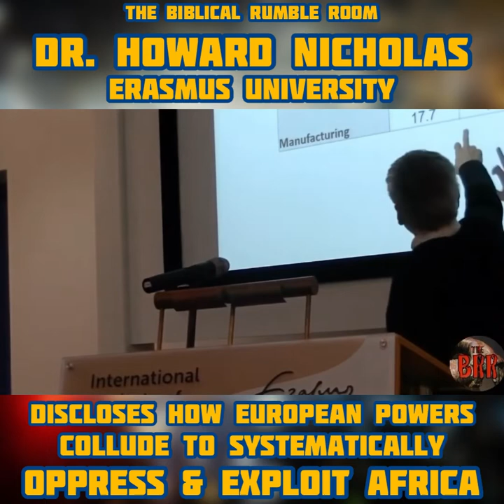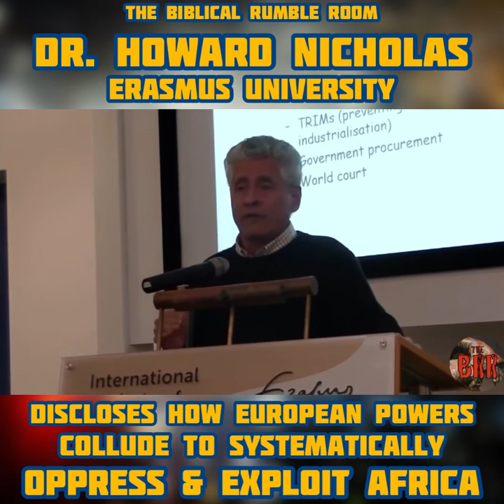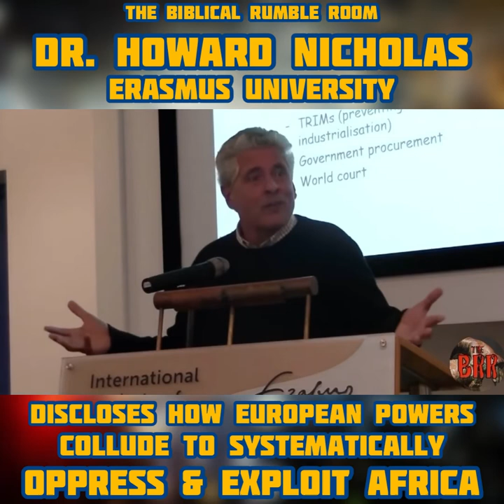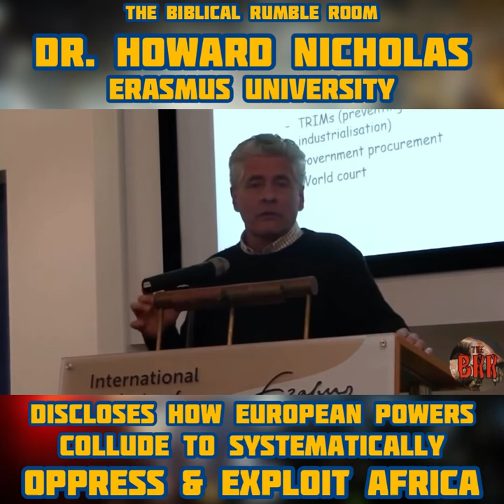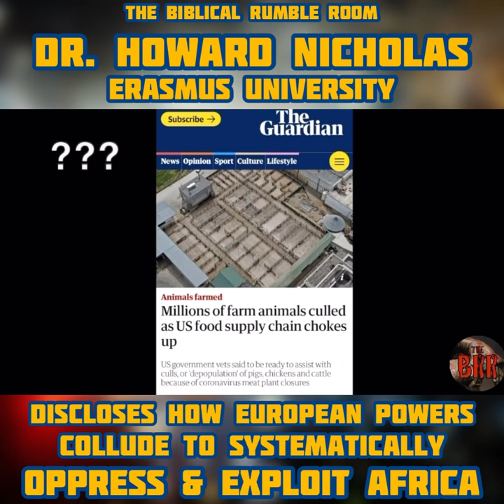TSR No. 2 | Dr. Howard Nicholas: Euro Powers Collude To Systematically Oppress & Exploit Africa